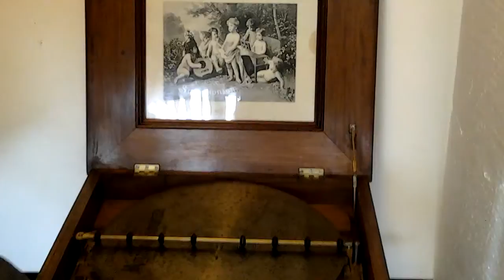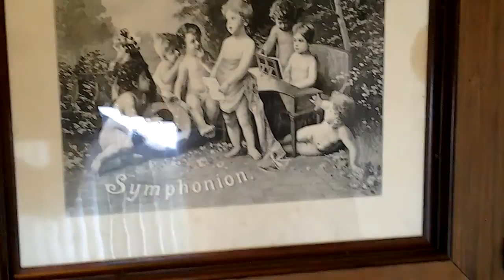Large table top Symphonion with 20 discs